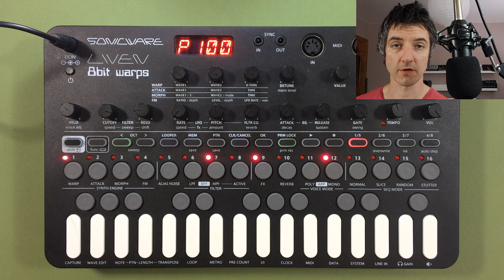SONICWARE 8Bit Warps Drum Synthesis & Programming - Accessible Synth Tutorial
Full Disclosure: I occasionally take on freelance work at Sonicware on an hourly rate producing synth & sample sound design, beta testing, checking English text, video manuals etc. This video wasn't paid for directly but as a result of my work with Sonicware it is marked as Paid Promotion

Here are the other 8Bit Warps tutorials I mention at the beginning of the video.

I've been promising this for a while so I thought it was about time I got round to recording it. Here is how to make your own drum sounds on the Sonicware 8Bit Warps.

The basic idea is that we create a single drum sound and use automation to move settings as the pattern plays to access other drum sounds.

To give a bit more detail, in the FM engine the modulation LFO restarts on each note so we can use the reverse logarithmic LFO shape as an envelope for our FM modulation that goes quickly from bright to mellow as our drum sound plays creating. Using the sweep function we can make our drum sound start at a high pitch and end at a low pitch. These are quite abstract drum sounds we're making but that's similar to the way real drum sounds are created with a bright initial transient hit giving away to a resonant body sound. A rapidly sweeping pitch stops out ear from perceiving the sound as pitched so that gives us our non-pitched element to our sound.

The snare sound needs to be a bit higher in pitch as it's a smaller drum and have much more noise to represent the wire snares so we use different FM settings that create a brighter sound for this.

When creating the hi-hat sounds we need a short decay so a very short gate time is used to create short notes. Also we turn on an upward pitch envelope as this makes use of digital aliasing to give a metallic sound to our hi-hats

If you'd like to read up more about drum synthesis I recommend the Sound on Sound Synth Secrets Series (try saying that 3 times fast!), it's an excellent resource and free too: